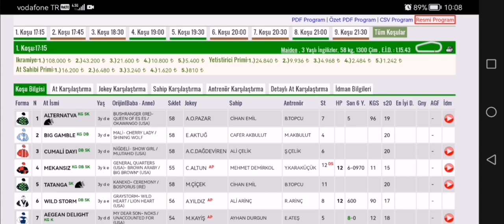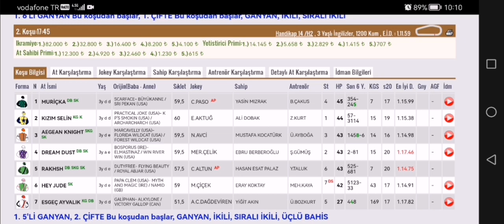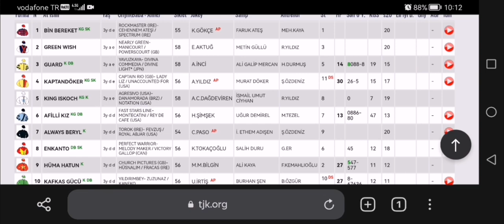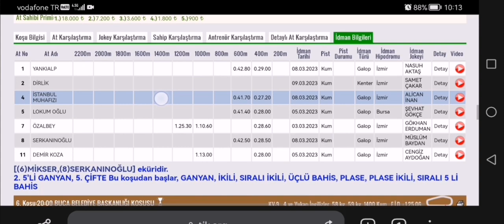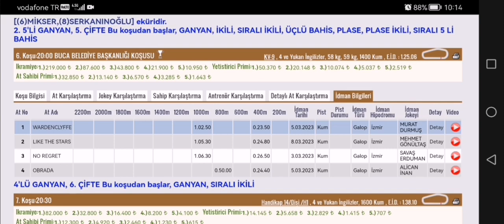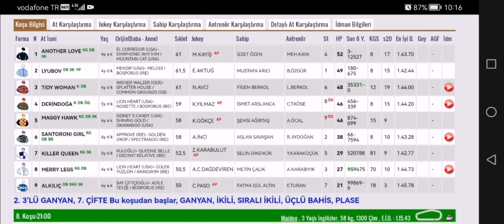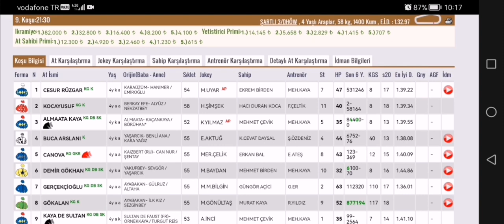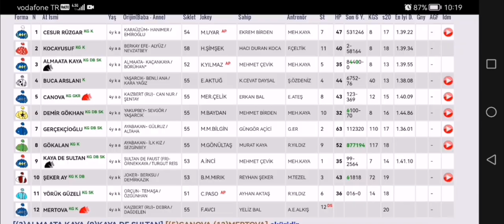10 Mart 2023 Cuma İzmir At yarışı tahminleri İzmir altılı ganyan tahminleri